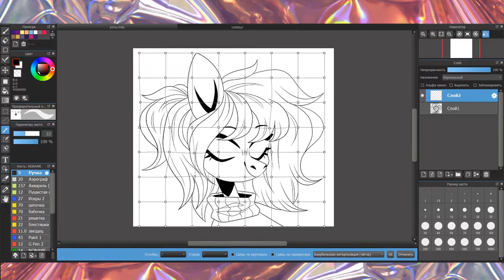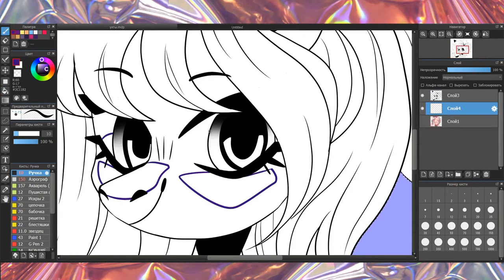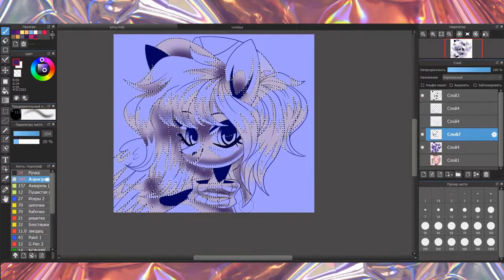✧.✄ || 𝘾𝙊𝙈𝙈𝙄𝙎𝙎𝙄𝙊𝙉 𝙎𝙋𝙀𝙀𝘿𝙋𝘼𝙄𝙉𝙏 || ✄.✧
Programs used: Medibang Paint Pro, Bandicam, 123APPS